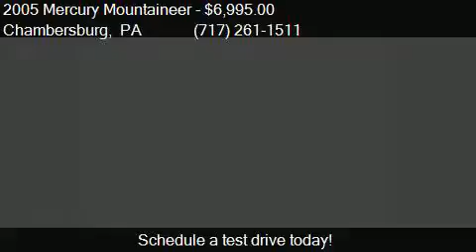2005 Mercury Mountaineer Base AWD 4dr SUV for sale in Chambe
This 2005 Mercury Mountaineer Base AWD 4dr SUV is for sale in Chambersburg, PA 17202 at Kyners Auto Sales INC.

Engine: 4.6L V8
Transmission: Automatic 5-Speed
Color: Black
Mileage: 109597
Contact Kyners Auto Sales INC 2040 Lincoln Way E Chambersburg, PA 17202 to test drive this 2005 Mercury Mountaineer Base AWD 4dr SUV today.